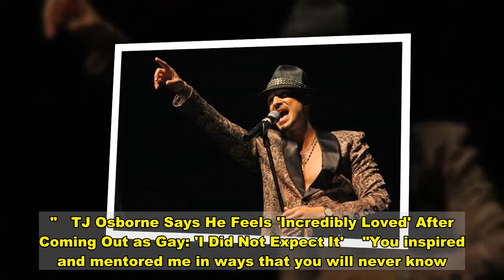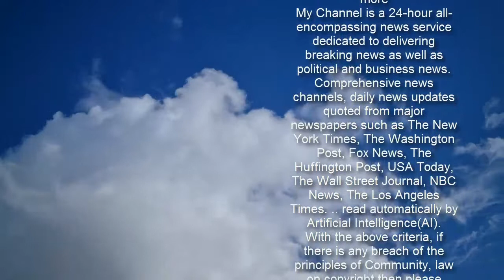Queer Dance Artist Ari Gold Dies of Leukemia at 47: 'Until We Meet Again'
Advertisement     Queer dance artist Ari Gold has died after a "long battle" with leukemia. He was 47.   Soon after his passing, several of his friends and fellow artists shared tributes to the late star and thanked him for his contributions to the LGBTQ community.  Get push notifications with news, features and more.   Follow  Following  You'll get the latest updates on this topic in your browser notifications.    Gold released seven albums with his music being featured on several TV shows — his most-played track. as"Where the Music Takes You" in 2007. He also served as the voice behind severel cartoon characters including on Jem and the Holograms and Cabbage Patch Kids.    "So many memories. Some of my favorites would be when we would be at the club back in the 90's talking intersectional feminist and queer theory in a corner for far too long," wrote actress Laverne Cox. "You played your demos for me at your apartment on West 16th Street before you released your first album. It's endless. You were there for so many many moments in my life."    "So many people have come and gone from my life over the past 25 years but you have been a constant. As I've grown and evolved, you evolved with me," she added. "The spiritual journey we've both been on has made it clear why we've remained in each other's lives for so long. I'm so utterly devastated that you've moved on today. But I know you'll be watching over me as you always have."   The actress ended her note by thanking him for helping her become "better because you have been a part of my life."    Meanwhile, RuPaul — who starred alongside Gold in the 2007 film Starrbooty — shared a previous interview between the two when Gold went into remission for his cancer in 2019, according to Out Magazine.    "Until we meet again, dear friend," RuPaul wrote. "@SirAriGold Love always, Ru."      Peppermint — a drag performer who competed on RuPaul's Drag Race season 9 — also shared a tribute for the late star.   "You came into my life before I even knew who you were. Listening to you on some of my favorite morning cartoons as a little kid," she wrote. "I never would have dreamed that we'd not only become close friends later but be tied together through our love of music Madonna and Wonder Woman."   TJ Osborne Says He Feels 'Incredibly Loved' After Coming Out as Gay: 'I Did Not Expect It'    "You inspired and mentored me in ways that you will never know. Right now I so desperately want the world to know everything you did," she added. "I want them to celebrate you. You understood and were open and you got it before anyone else ever did and I love you for always centering me."   Throughout his career, Gold sang with the likes of Diana Ross, Cyndi Lauper and Boy George. He also opened for Chaka Khan, according to Rolling Stone. His "Wave of You" video was the first by an out LGBTQ artist to premiere on Logo.